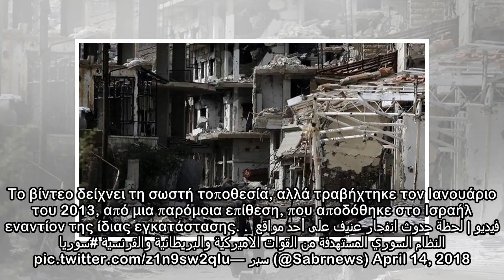Τα fake videos της επίθεσης στη Συρία. Ποια είναι παλιά και ποια δείχνουν Ουκρανία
Αρκετά ψεύτικα βίντεο κάνουν το γύρο του κόσμου στα κοινωνικά μέσα δικτύωσης που φέρονται να δείχνουν αεροπορικές επιθέσεις τα ξημερώματα  στη Συρία, αποκαλύπτει το Al Jazeera. Το πιο ευρέως διαδεδομέ...